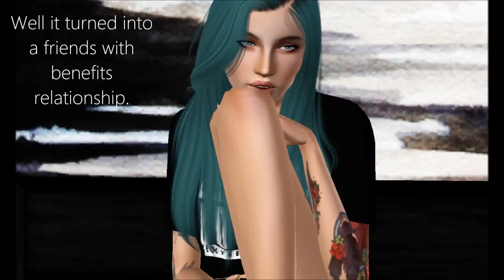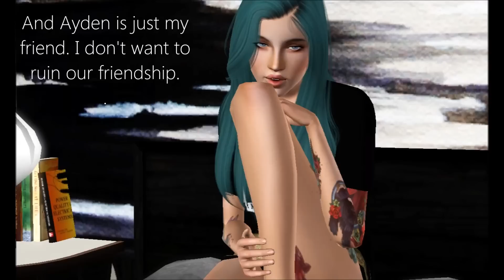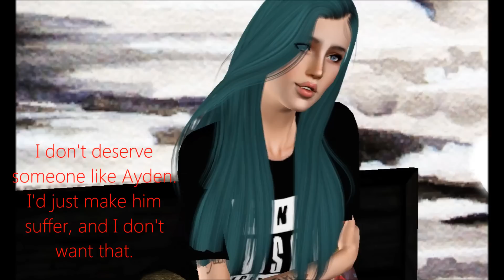Names Are Memories Ep.4 "Fuck Girl" (Sims 3 Series)